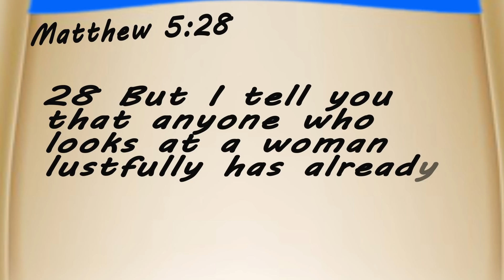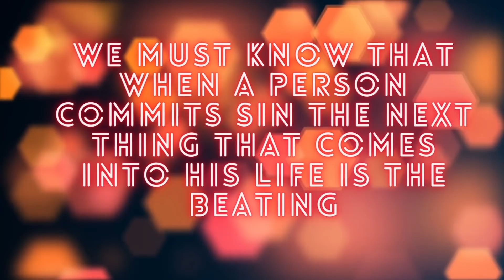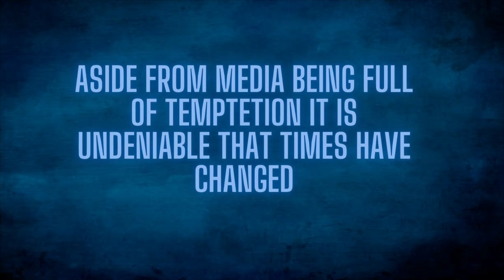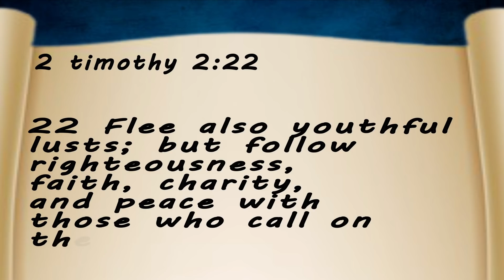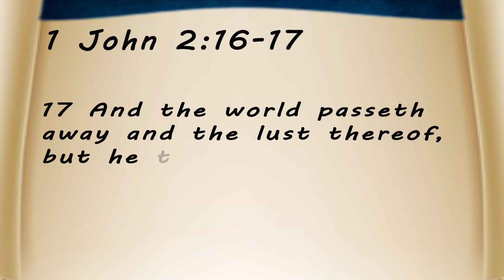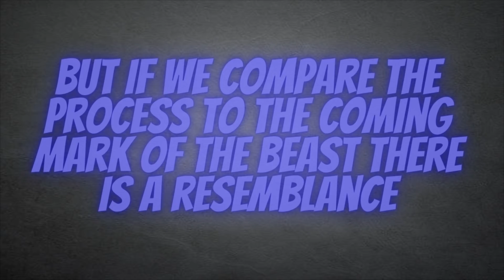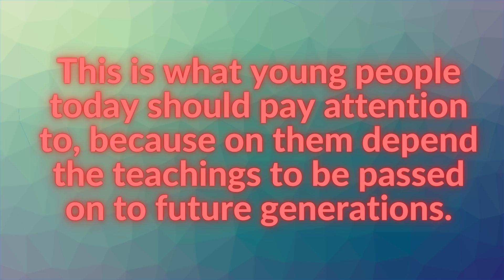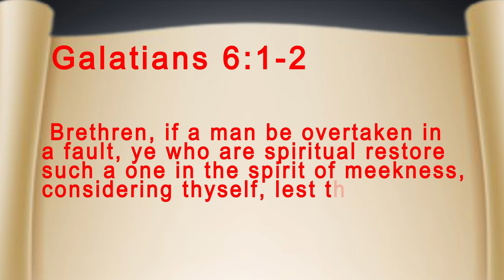CHALLENGES NG YOUNG CHRISTIANS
what are the challenges of young people
young christians difficulties
future challenges of a young christian